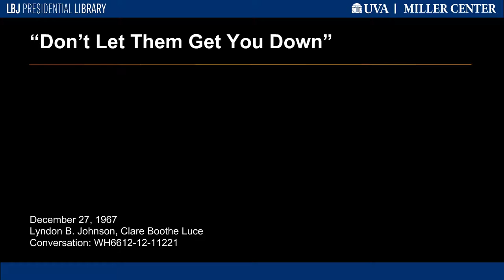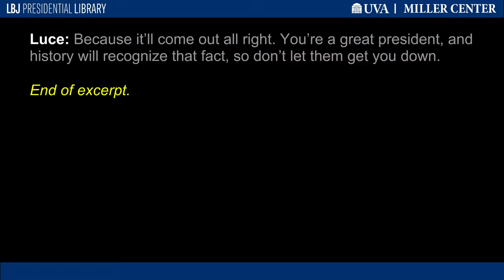"Don't Let Them Get You Down"